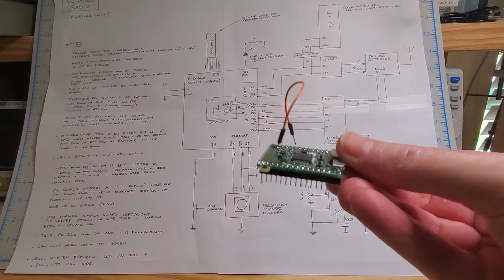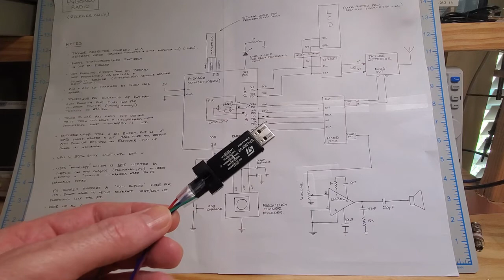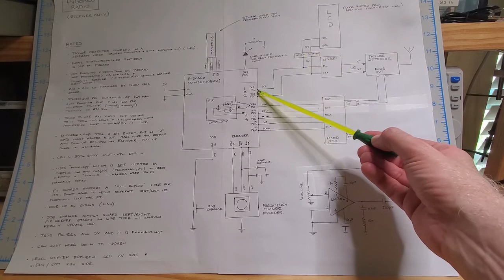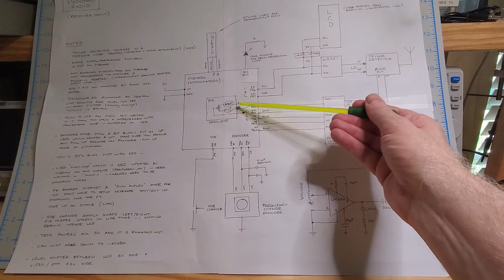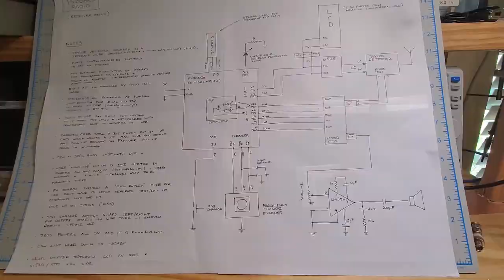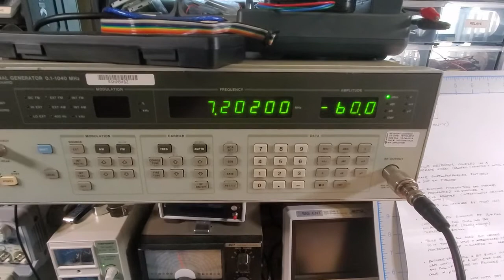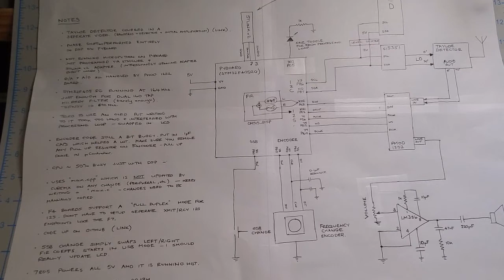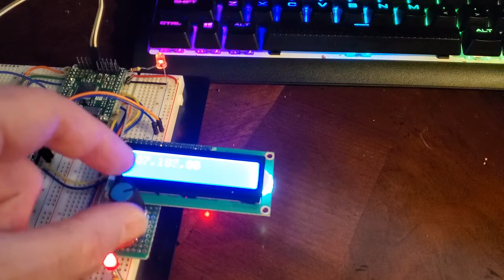Pyboard (STM32F4) Radio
and build a radio replacing opamps for phase shifting with DSP on the F4. The tayloe detector used is described here:

The results were not as good as I had hoped. It looks like I damaged the Tayloe detector board and I wasn't getting the upper sideband suppression I had hoped. I will spin another board and post results